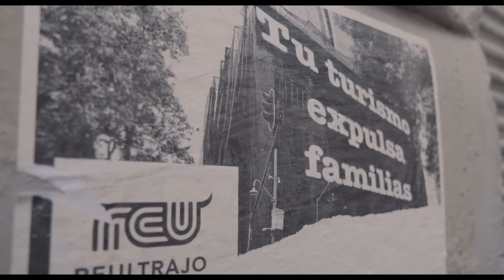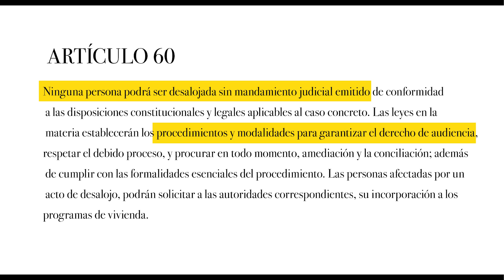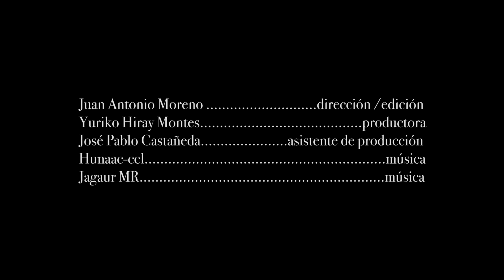El Tercer Socio (Documental sobre desplazamiento y gentrificación en CDMX)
Un activista urbano ayuda a crear redes solidarias entre vecinxs mientras se enfrenta a su segundo desplazamiento en la ColoniaJuarez.

A partir del 2014 en la Colonia Juárez se activó un proceso de desplazamiento forzado de habitantes con arraigo de décadas, impulsado por los intereses inmobiliarios de un puñado de familias y de grandes fondos de inversión, primero por el proceso de blanqueamiento por despojo, después por el terremoto del 19 de septiembre de 2017, posteriormente por la reducción de salarios y pérdida de empleo que trajo consigo la pandemia covid-19 y por último por la turistificación y plataformas como airbnb .

A pesar de los esfuerzos ciudadanos de elaborar propuestas y presentarlas y diputados y gobierno local, aún no existe ningún tipo de regulación, ni política pública por parte del gobierno de la Ciudad de México.

Este corto documental fue realizado el 100 horas y fue ganador del Premio del Jurado del Reto DocsMX 2022 compitiendo con cerca de 90 documentales de toda la República Mexicana.

Con la participación de Albina Téllez y Carla Escoffié.

Dirección - Juan Antonio Moreno
Producción - Yuriko Hiray
Asistente de producción - José Pablo Castañeda
Música -  Hanuaac-Cel / Jaguar MR